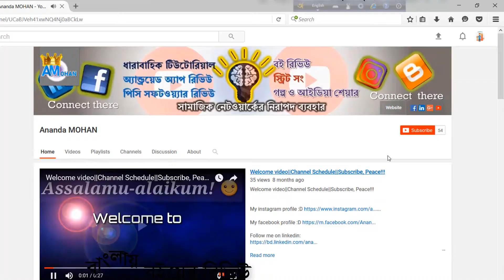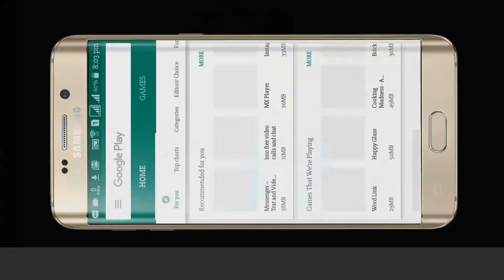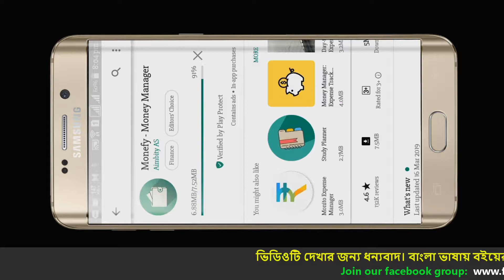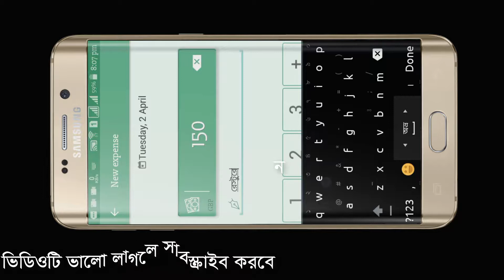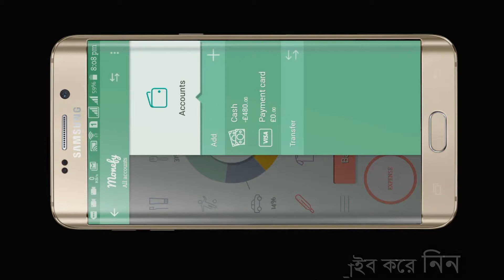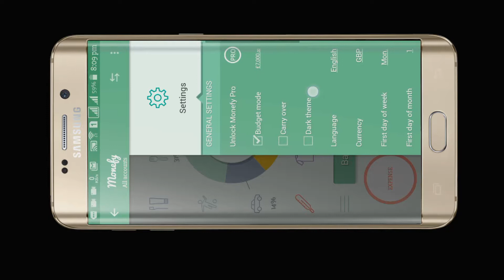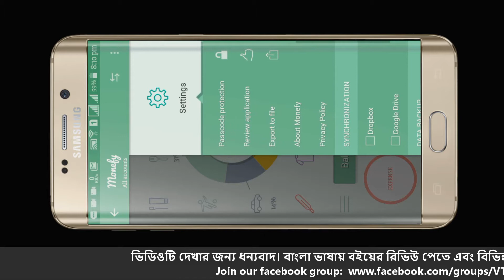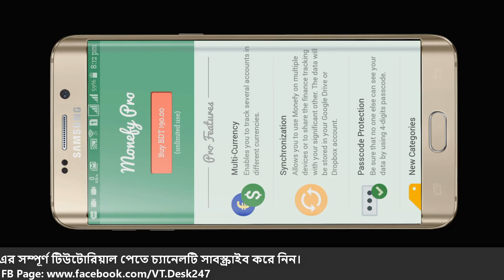টাকার হিসাবের গড়মিল আজ থেকে বন্ধ হবেই।। Save your money by using this moneysaving App। App-01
Save Your Money by Moneyfy  Know about the Moneyfy Android APP
বন্ধ করুন নিজের টাকার হিসাব ভুলে যাওয়ার মত কঠিন সমস্যা
Best money saving app